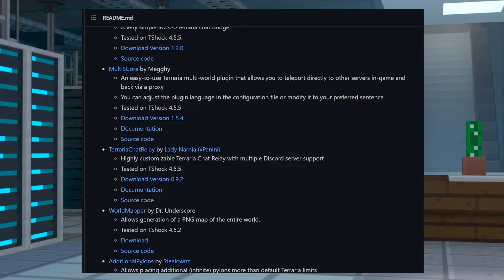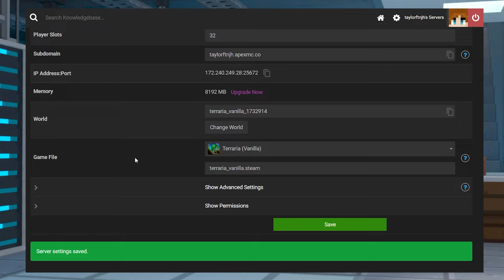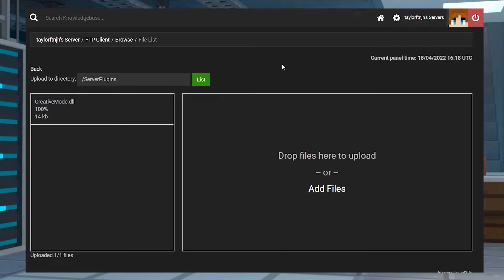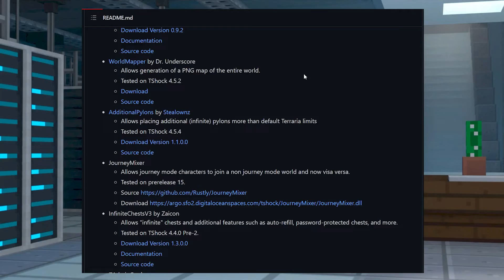How to Install TShock On Your Terraria Server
Learn How to Install TShock On Your Terraria Server With Apex Hosting
24/7 Uptime, DDoS Protection, Live Support, Easy to Use Panel

USEFUL LINKS

If you’ve been playing Terraria for a while, you may find that the Vanilla version of the game is getting a little stale. Fortunately, for those keen to implement plugins or access additional commands, a solution is available. TShock is a modified version of Terraria, and it offers a range of tools which are useful for players and server admins to manage the game. It’s a flexible tool that can totally change you Terraria experience, but it can be a little tricky to set up and use. In this guide, we’ll show you how to install and set up TShock for your Terraria server.

TIMESTAMPS

0:00 Start
0:59 Installing Tshock
1:27 Using Tshock
1:49 Becoming An Admin
2:42 Conclusion